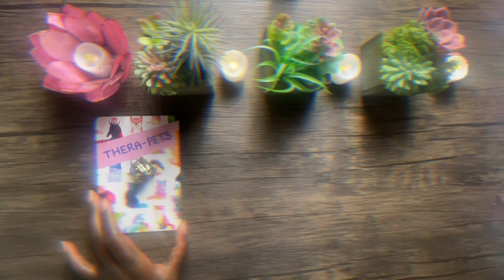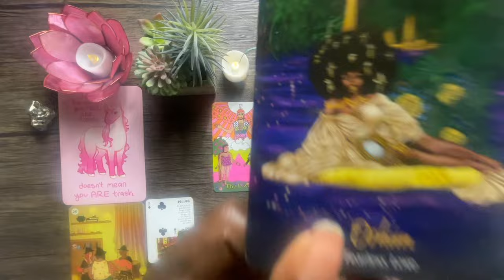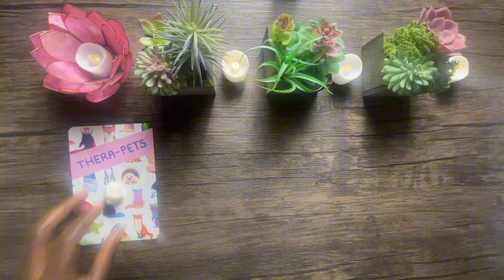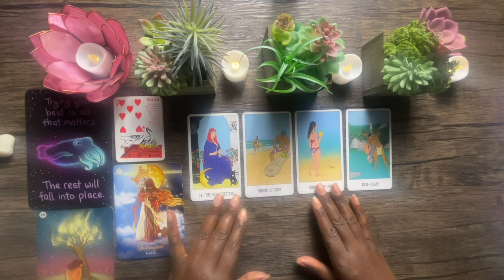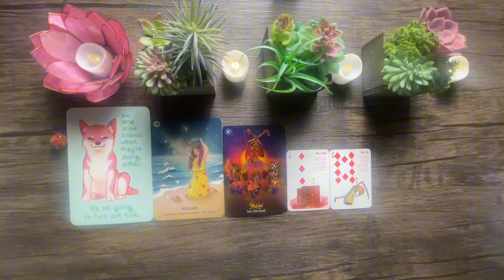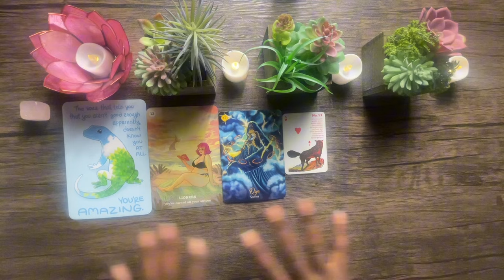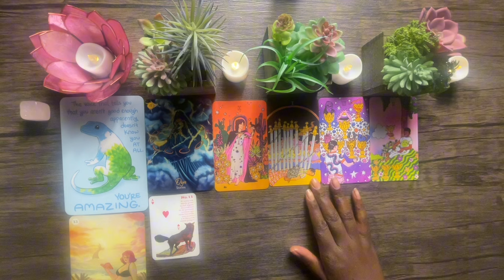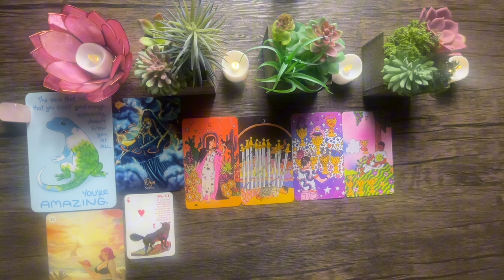How do people describe dating you? ✨ Pick A Card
I take my time with it, so sit back and relax.

Pile 1 0:36

Pile 2 17:26

Pile 3 33:38

Pile 4 50:37